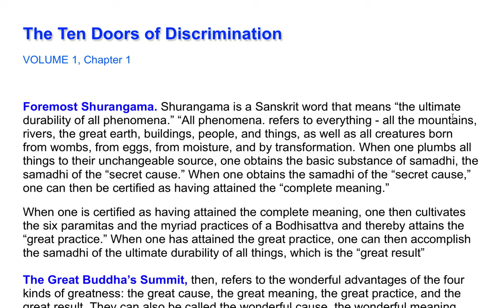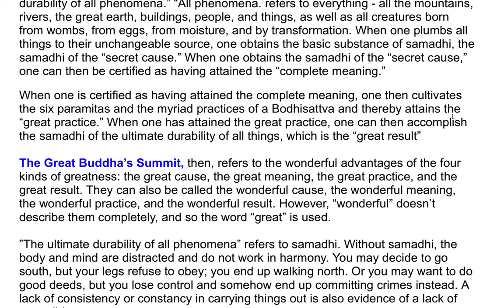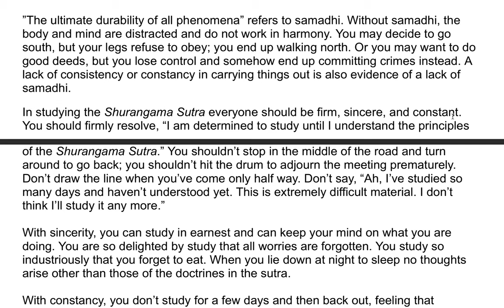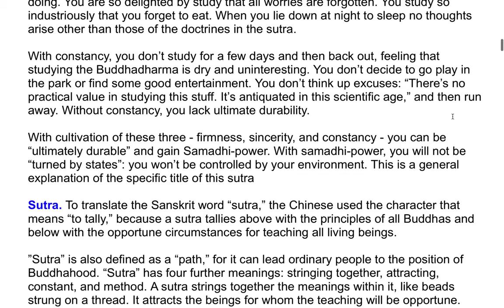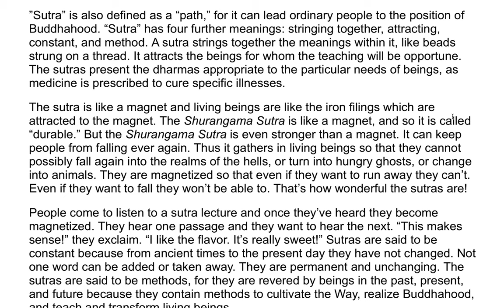The Shurangama Sutra| A Commentary by the Venerable Master Hsuan Hua 3